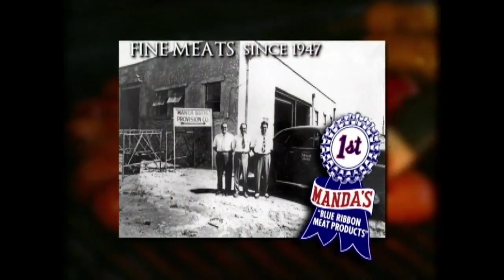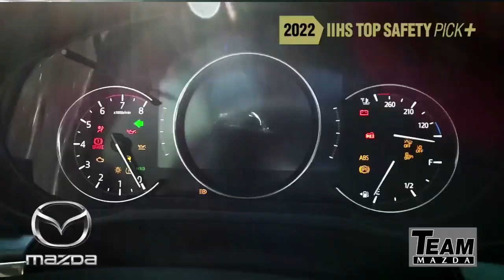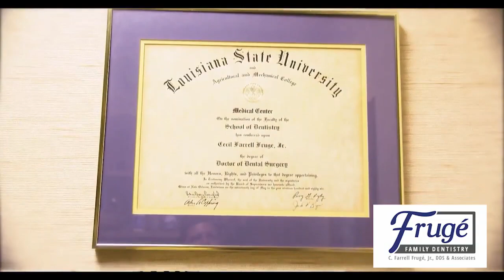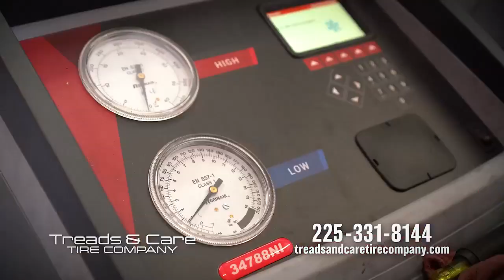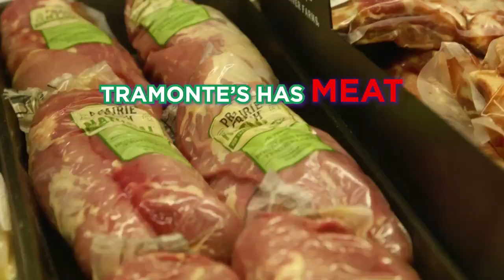Clarence Buggs show Mar 23,2023